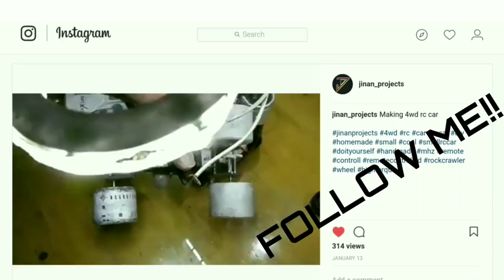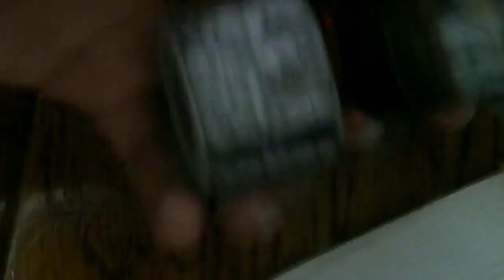Upgrading a Simple Toy Car To a 4WD RC Car!!